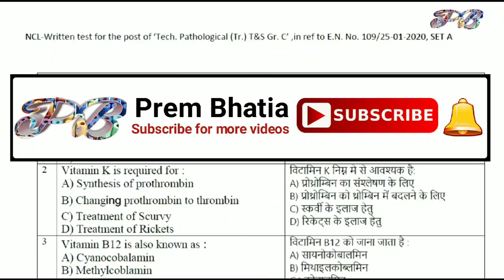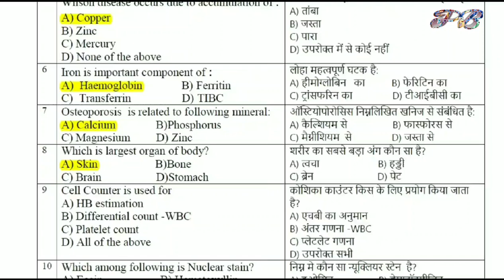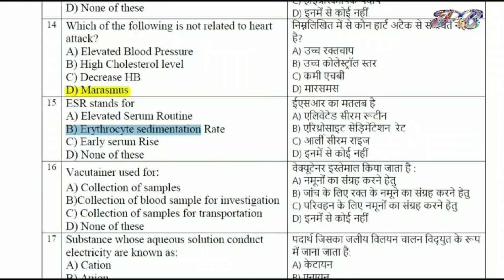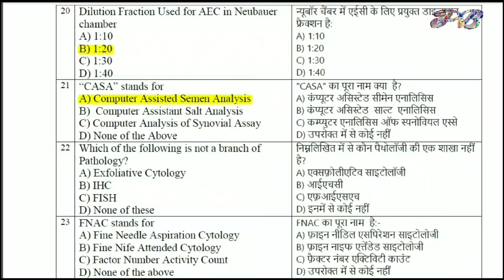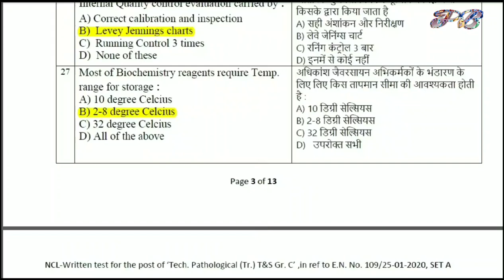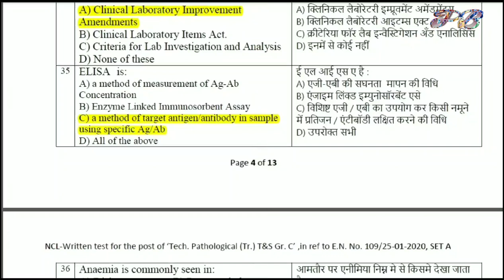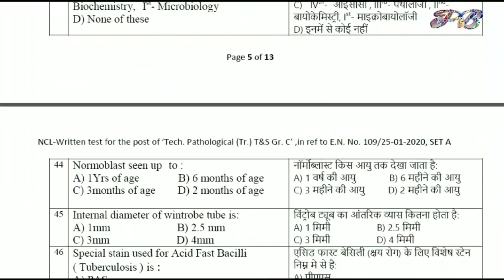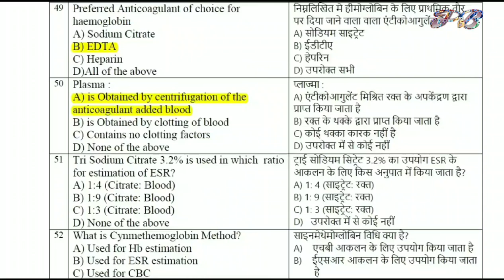NCL || Paramedical || Question Paper || paramedical Lab Technician Question papers || 2020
Hi,
in this video we are discussing Lab technician (pathology) question paper NCL 2020 or
Paramedical Lab technical question papers

Books for MLT

1.full manual MLT book Godkar
2. MLT Books volume I
volume II
volume III
2. Microbiology book